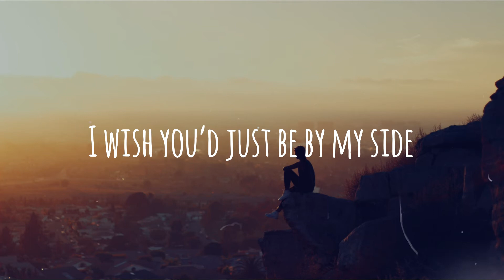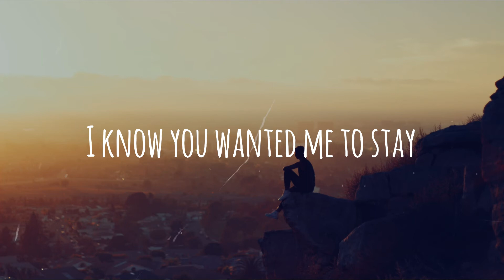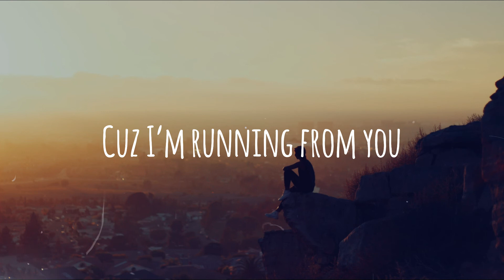Running From You (Official Lyric Video) ft. James Root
“Running From You” Official Lyric Video by Josh Woolever and James Root.

- Song Credits -
Produced by Josh Woolever & James Root
Mastered by Josh Woolever
Written by Josh Woolever & James Root
Performed by Josh Woolever